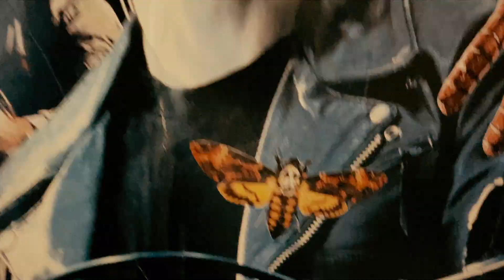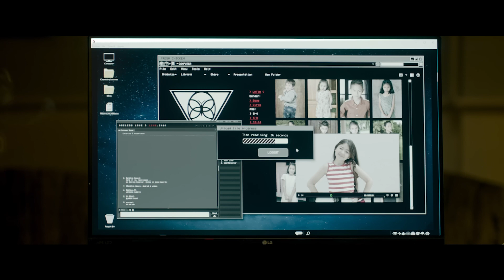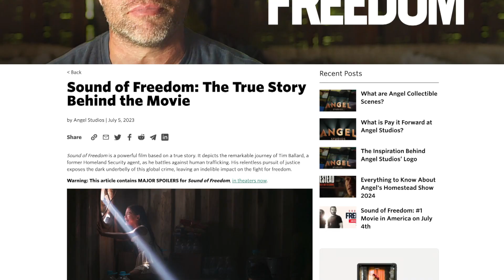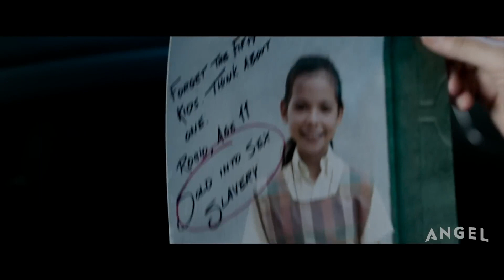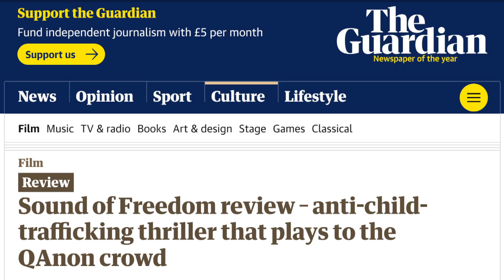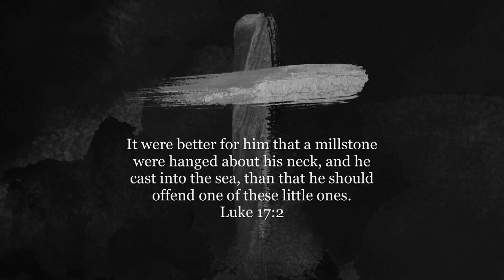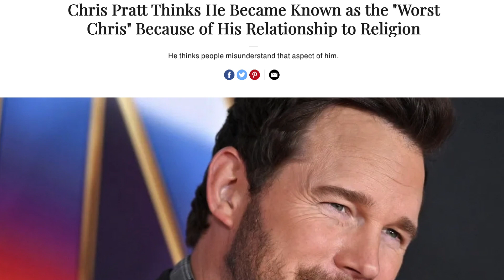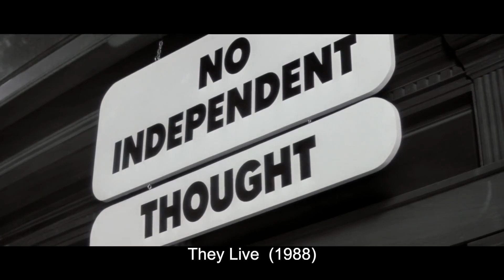Sound of Freedom - Hear it Out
It’s a film whose creators and creative process is somehow more controversial than its subject matter of child trafficking. So join Uisdean and Darren as they don their MAGA hats and try to review Sound of Freedom without upsetting the tolerant, open-minded, diverse guardians of moral righteousness. Jesus wept.